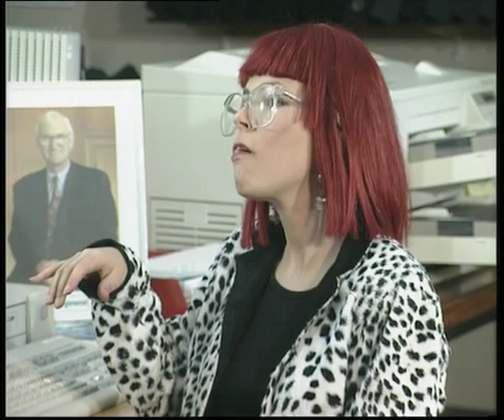John and Janet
A classic sketch from the 1993 BBC VT Christmas tape 'Grim Fairy Tales', starring a scat singing dancing dalek.  A great team effort produced this musical satire featuring the hugely unpopular Director General John Birt (as Davros) and his old LWT colleague Janet Street-Porter, who was then 'Head of Yoof TV' at the BBC.  Special thanks to Mike for the music and Alastair for the daleks.  Directed by Peter and edited by Phil.